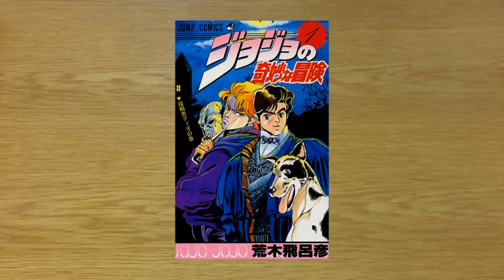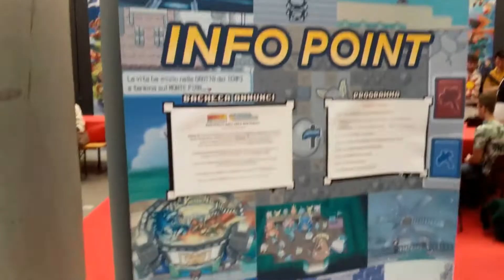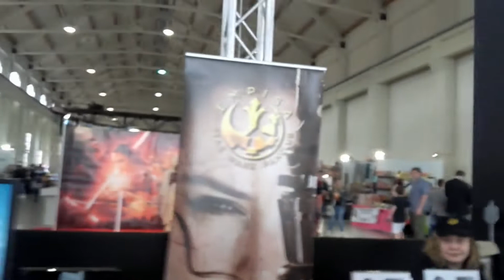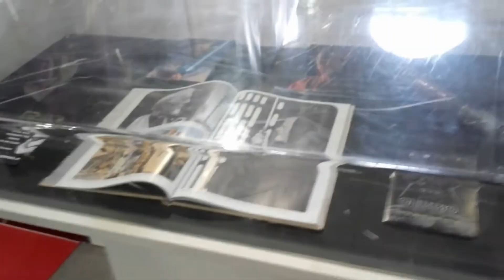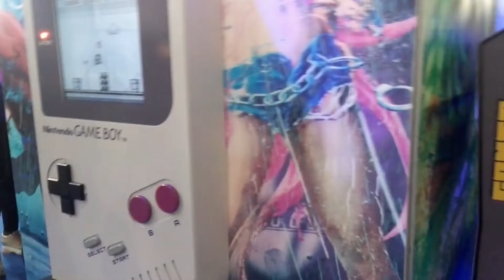Vlog Pistoia non solo comics 2019 opinioni e commenti ビデオブログピストイアコミックス意見とコメント